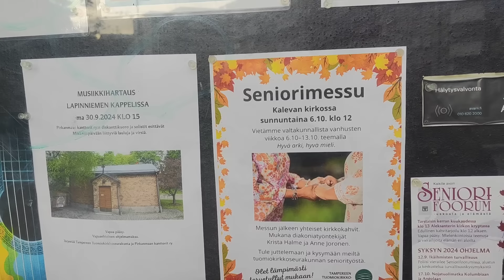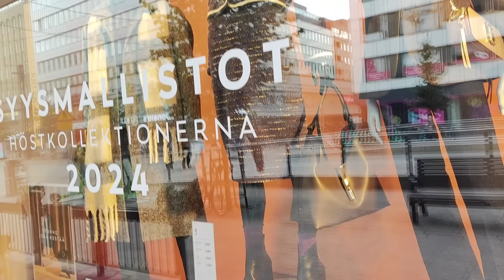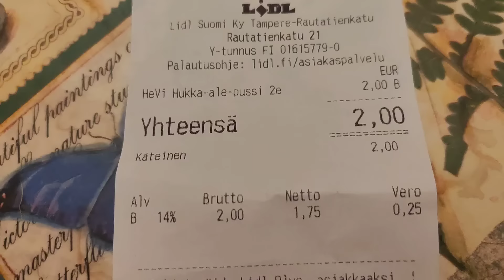Уличная Мода в Тампере Финляндии. Как утеплились финны осенью 2024 Что надеть? Какая обувь удобная?